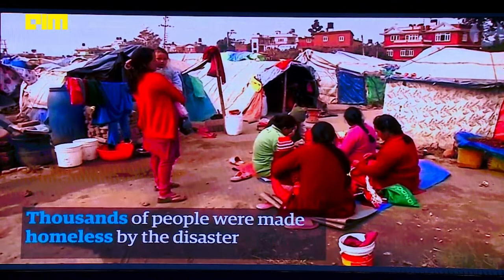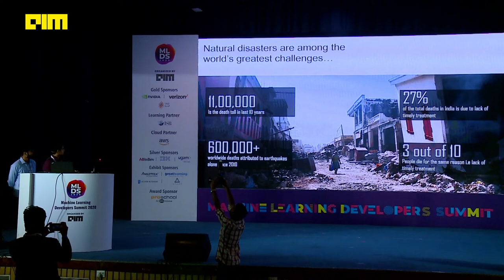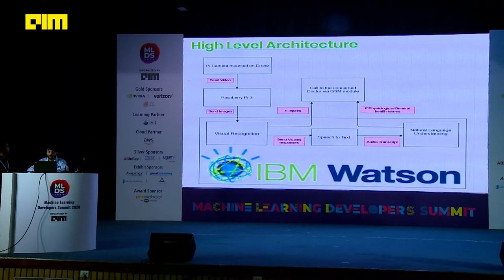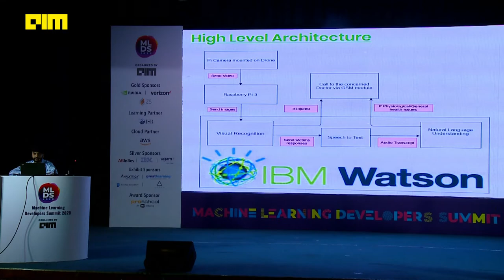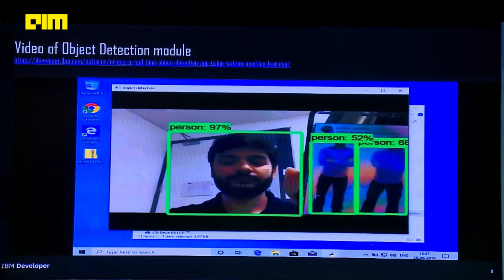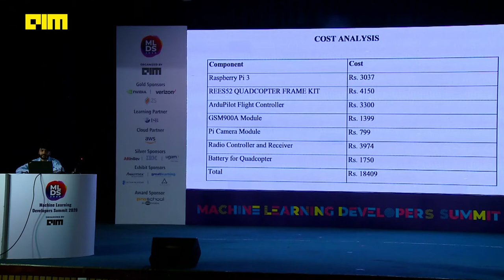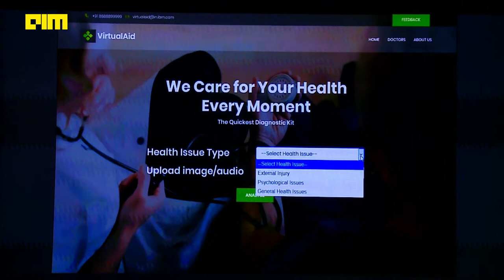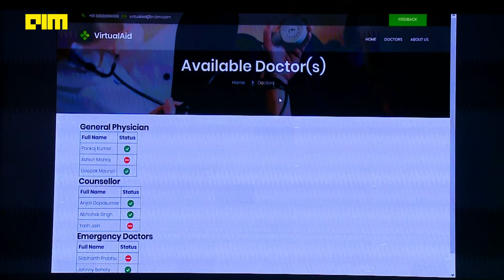Humanitarian in the sky By Pragun Shukla and Rachit Chaudhary Developer at IBM Software Labs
Humanitarian in the sky - AI to the rescue during natural disasters, a Teck Talk is based on the theme of natural disaster preparedness and relief.

We are living in a world where every aspect of our life is shaped by technology. Through diligent research, new technologies are developed and then used to improve the well-being of every aspect of one’s life. In the case of naturaldisasters such as a flood, earthquake, or hurricane and even stampede, there is always a challenge in treating the victims on time and this could be because of the shortage of medical staff at relief camps and the victim being stuck at a remote location etc.

The Global Call for Code challenge provides a platform to developers across the globe towards leveraging their coding skills in creating solutions along the theme of natural disaster preparedness and relief. Driven by the passion to "Code for a Cause". Pragun and Rachit, two young developers from IBM Software Labs developed Virtual Aid as a part of the Call For Code.

VirtualAid is the first means of help to the people affected during a natural disaster from medical staff who can't be physically present in the disaster-prone area. In the session, the presenters will demonstrate the capabilities of VirtualAid and discuss how the power of Watson APIs was leveraged in the development of the solution.

The solution employs a programmed Drone mounted with a Pi Camera and the object detection module implemented within the Rasberry-Pi to differentiate between living things and non-living things.

IBM Watson Visual Recognition service is used for image processing and the victim's responses are processed through Watson Speech to Text service and Sentiment Analysis performed by Watson's NLP Service. The developers will share their experience of developing Virtual Aid and discuss key learning along the way